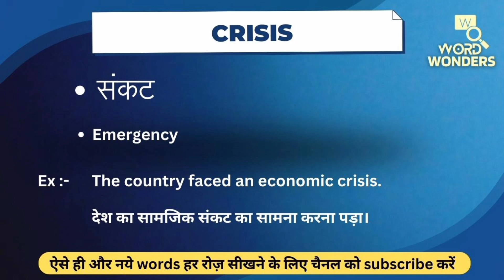Crisis Meaning in Hindi | Crisis ka Hindi me Matlab | Word Meaning I Word Wonders